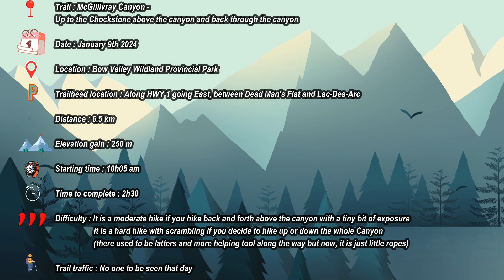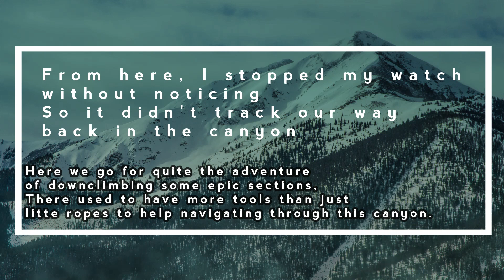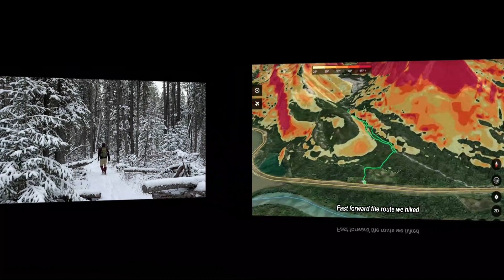McGillivray Canyon, AB - Jan 9th 2024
If you are looking for a really fun winter hike near Canmore, check out the McGillivray Canyon Trail. This unique Kananaskis winter hike follows the path of McGillivray Creek riverbed into a narrow slot canyon between Pigeon Peak and Mount McGillivray.

After an enjoyable forest walk along the TransCanada Trail and then up the valley wall of McGillivray Canyon, you’ll descend to the Canyon floor. Here, the McGillivray Creek and Canyon trail leads you deeper into the canyon, beneath beautiful and humbling towering canyon walls.

Your final destination is the incredible McGillivray Canyon chockstone – a massive boulder stuck in-between two very tight slot canyon walls.

Most people will choose to hike back and forth above the canyon wall but some who like a bit more challenge will hike the entire canyon, either on the way up or down like we did. I would recommend to hike it up instead of down. There used to be more helpful tool along the canyon to navigate through the up or downclimbs (as ladders) but right now, only little ropes are available so you gotta be super cautious, it was quite the adventure for us!!! Felt like we were in Jumanji movie crossing an obstacle course!! lol